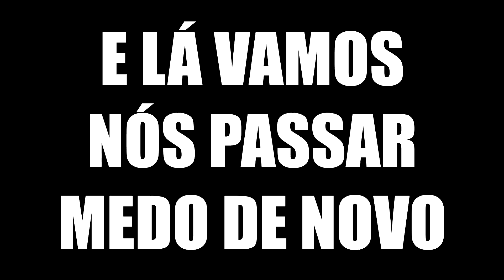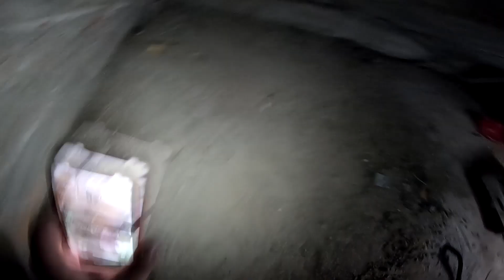FU1 EXPL0RAR UM C0M0D0 NOV0 NA MANSÃ0 E ENCONTREI ALGO AS5USTAD0R!!